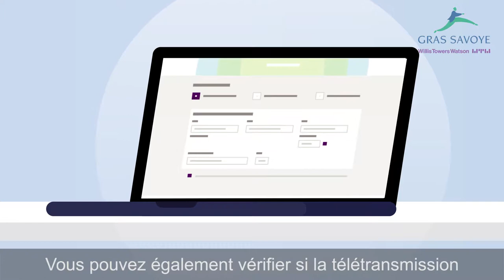Utilisation d'une application